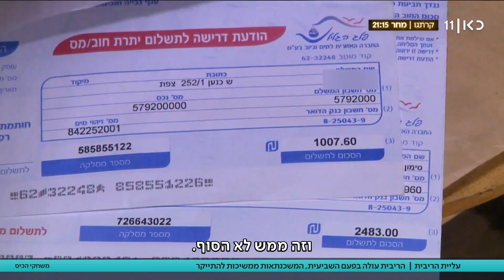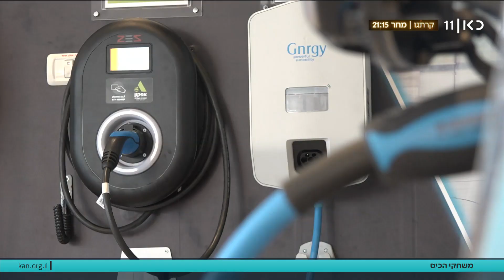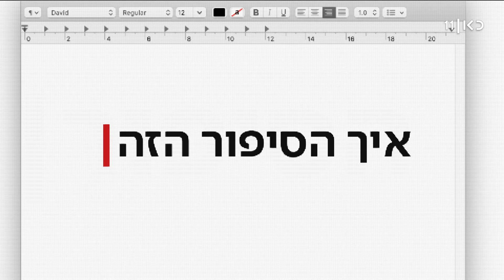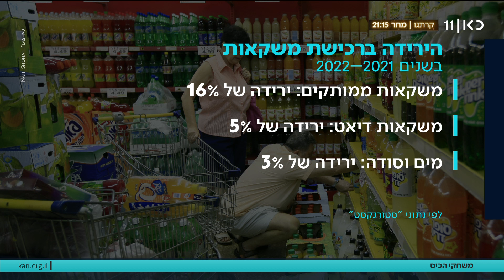משחקי הכיס | 02.01.23: הריבית שוב עולה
כאן חדשות | תכנית יומית בגובה העיניים. כל מה שחשוב ורלוונטי, במילים של בני אדם. החדשות, הפרשנויות המומחים והפינות שיעזרו לכם להבין את החיים עצמם קצת יותר טוב